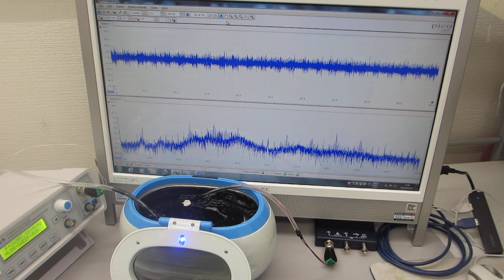超音波洗浄器に超音波発振制御プローブによるメガヘルツ超音波を組み合わせた実験（超音波システム研究所）